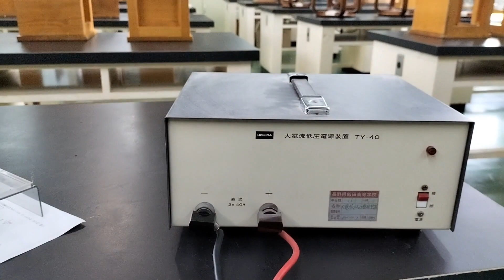2023電流が作る磁場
大電流低圧電源を使い
電流が作る磁場を見る